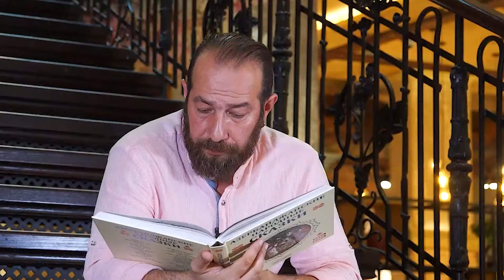«Сказочный Азербайджан» "Azərbaycanın nağıl aləmi"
Киноактер, драматург Кямран Агабалаев читает азербайджанскую сказку «Ахвай» в рамках проекта «Сказочный Азербайджан». Проект реализуется Бакинским Книжным Центром (Baku Book Center) cовместно с Посольством Азербайджана в РФ и является составной частью интерактивных мероприятий под общим названием «Здравствуй, сосед!», проводимых Российской Государственной Детской Библиотекой (РГДБ).
"Azərbaycanın nağıl aləmi" layihəsi çərçivəsində Azərbaycan kinoaktyoru, dramaturq Kamran Ağabalayevin ifasında “Axvay“ nağılın təqdimatı. Layihə Baku Book Center və Azərbaycanın Rusiya Federasiyasındakı səfirliyi ilə birlikdə Rusiya Dövlət Uşaq Kitabxanasının təşəbbüsü ilə "Salam, qonşu!" adlı silsilə interaktiv tədbirlərin tərkib hissəsidir.

Режиссер Фуад Техмезли